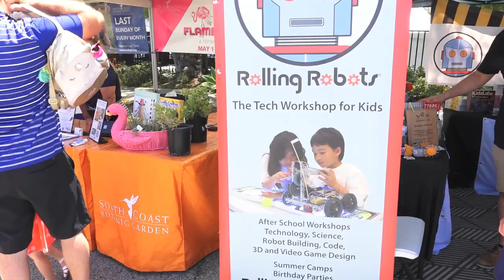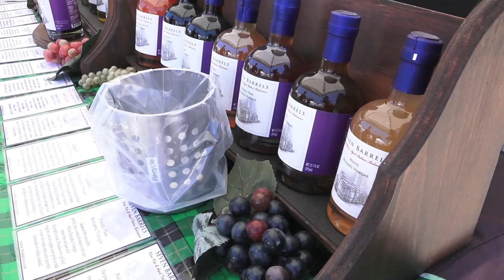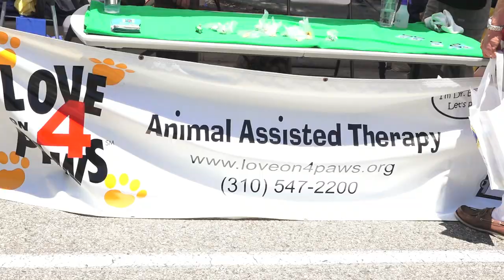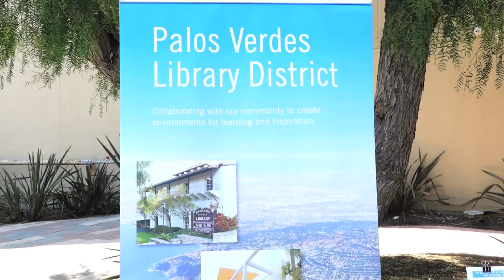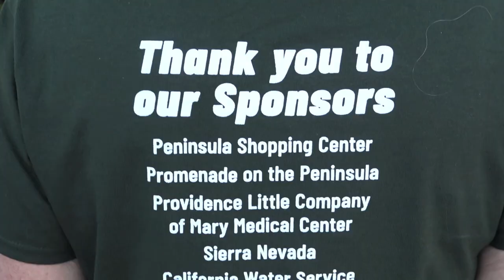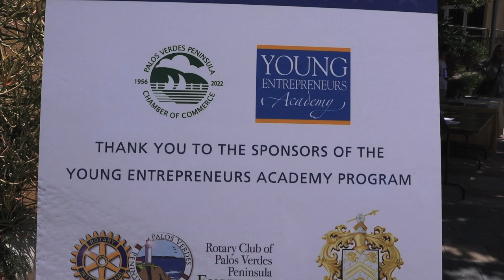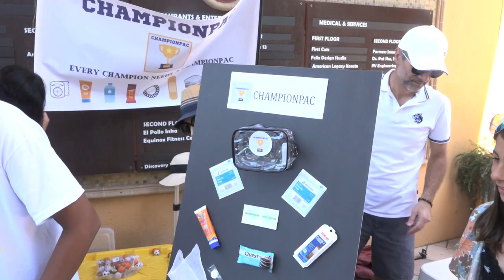ATP: Preview of the 2023 PV Street Fair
Information regarding the upcoming Palos Verdes Street Fair & Music Festival on June 9, 10 & 11, 2023. Guest: Eileen Hupp, President & CEO PVP Chamber of Commerce. Maria Serrao hosts.